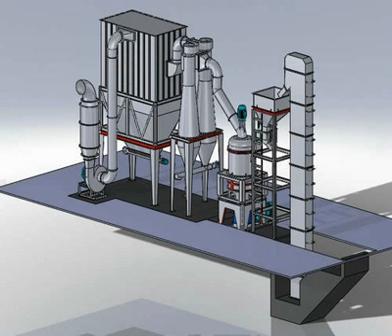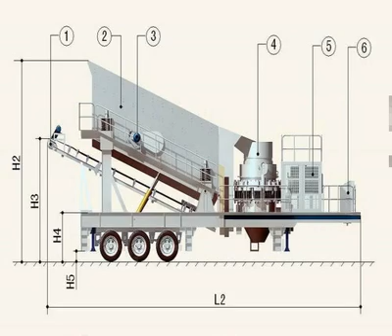need a mobile jaw with cone crusher in india